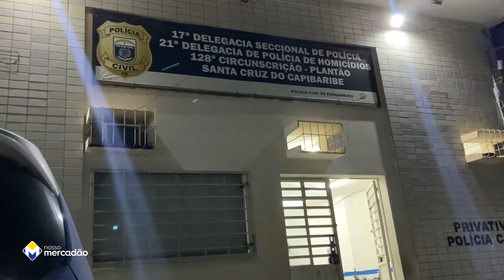Polícia apreende drogas e Detém indivíduo no distrito De São Domingos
a polícia apreendeu uma quantidade de droga e conduziu um indivíduo até a delegacia de polícia civil de Santa Cruz do Capibaribe.

Segundo informações da polícia, a equipe foi informada de que em uma granja no distrito de São Domingos havia alguém vendendo entorpecentes.